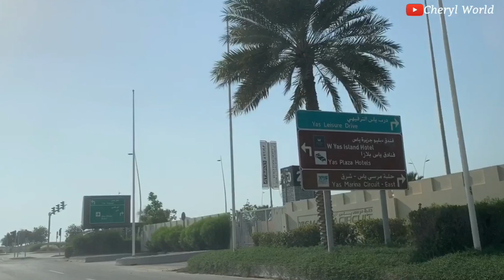Coin Building l Driving Around the City 2020 l Ferrari World l Yas Island